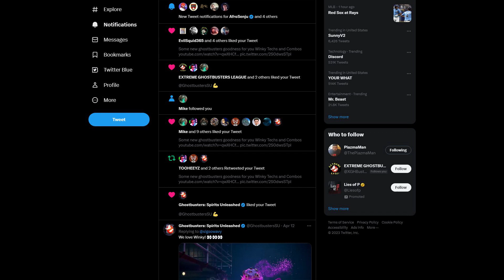I got a DM from@IllFonicAfter I Leaked This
Seeing as im not always above board with my Youtube content
Ghostbusters Spirits unleashed  on twitter sent me a DM  and More Gaming News